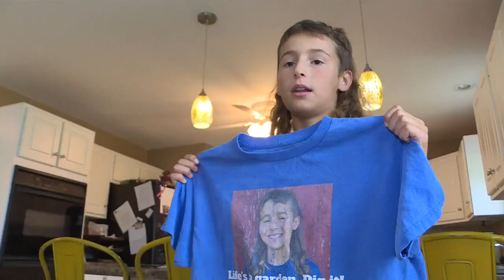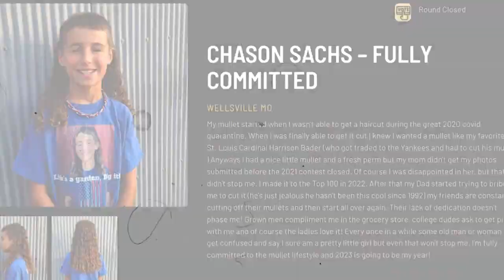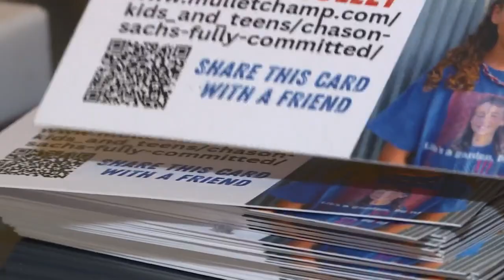EmVP: Wellsville boy places 13th in USA Mullet Championship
A 12-year-old from Montgomery County is receiving national recognition for his mullet hairstyle. The USA Mullet Championship is an online competition where people across the country compete for who has the best mullet all while supporting a good cause.